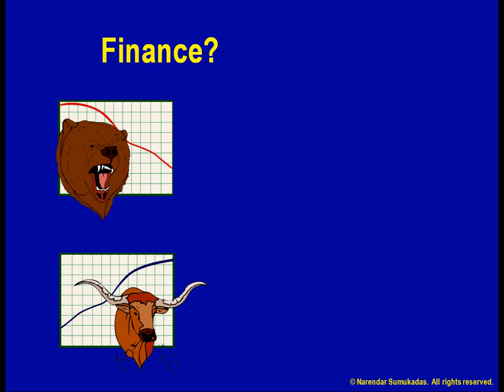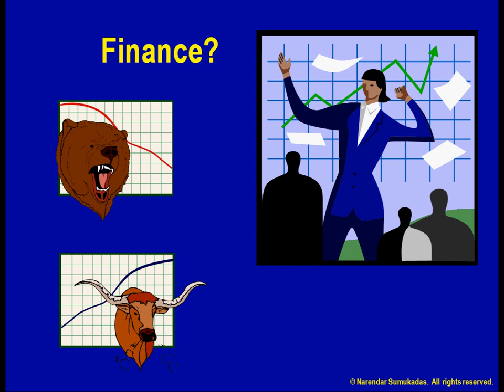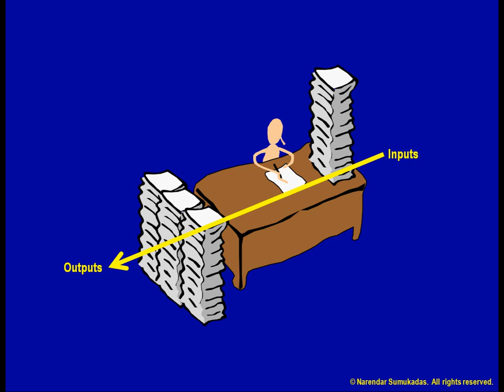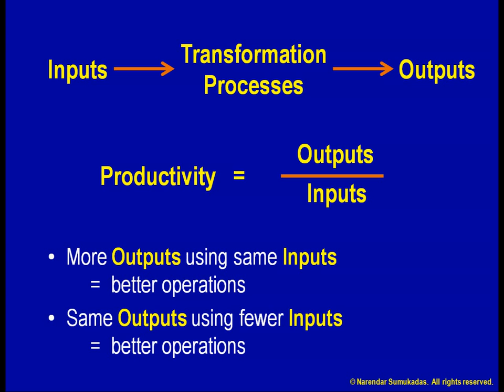[1.a] Introduction to Operations Management